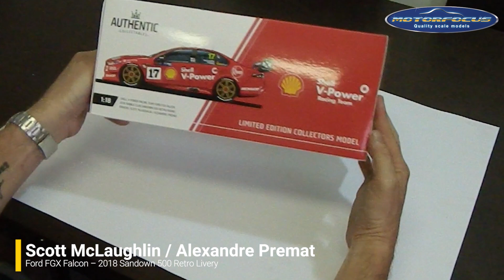Scott McLaughlin/Alexandre Premat Ford FGX Falcon – 2018 Sandown 500 Retro Livery 1:18 scale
1:18 scale.
As a team with one of the richest histories in Australian motorsport, Shell V-Power Racing Team / DJR Team Penske  celebrate a special themed livery based on Dick Johnson’s Shell Ultra-Hi Racing Ford Sierra RS500 which he drove to win the 1988 Australian Touring Car Championship – with 2018 marking the 30th Anniversary of the achievement.
Motorfocus model notes: Retro livery of DJR Sierra, opening parts, diecast metal, certificate of authenticity.